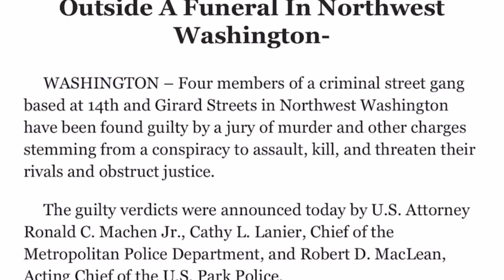1-7 Da Roc AKA Adams Morgan DC Trailer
Adams Morgan Wasn’t always what it is today , before gentrification it was an notorious neighborhood filled with hustlers and shooters. It has been an nightlife District for a while but up the street was black owned homes and affordable housing. Being next to rich white neighbors and politicians allowed 1-7 crew to make a lot of money back in their day holding up to the “Uptown Hustler” Stereotype while also being known to be shooters. The neighborhood is completely gentrified but people come into the area to do crime because it’s an neighborhood with people with money nearby. The News says it’s an Adams Morgan Crime Spree Going On and the natives of the neighborhood say that’s a lie. Newly Arrived white neighbors are complaining about the littlest things in effort to move out the last black people in the neighborhood, crying about stolen bikes and broken windows . This video is just an preview 2 more videos about the Historic 1-7 Hood aka Adams Morgan and it’s beef with neighboring hood 14th and Girard Which resulted in several MURDERS AND BIG CONSPIRACY CASES Back in the day